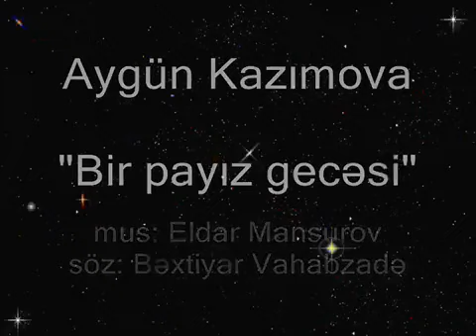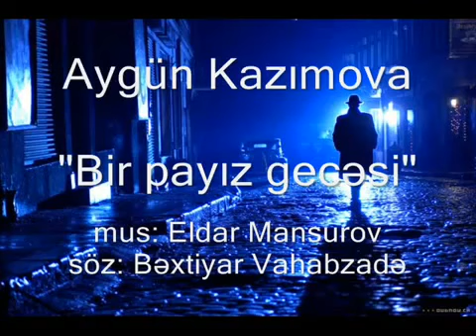Eldar Mansurov — Bir Payız Gecəsi (İfa: Aygün Kazımova)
Aygün Kazımova - "Bir payız gecəsi" (mus: Eldar Mansurov, söz: Bəxtiyar Vahabzadə).